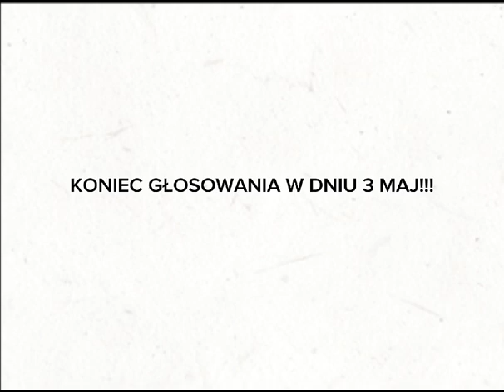10 czerwca 2024